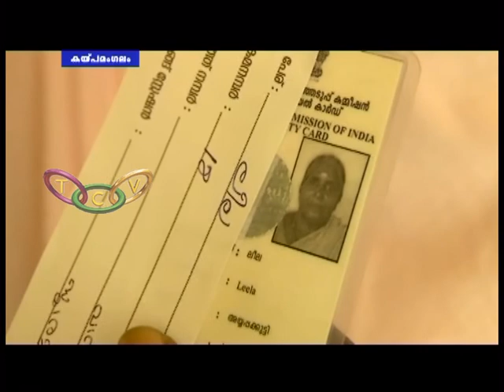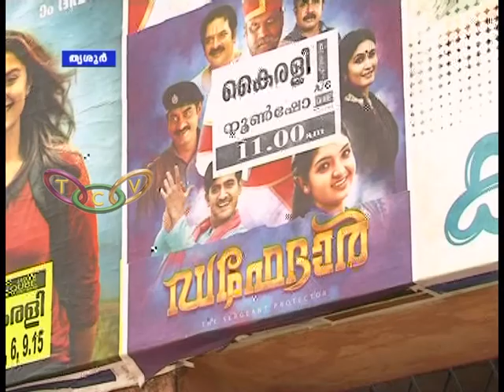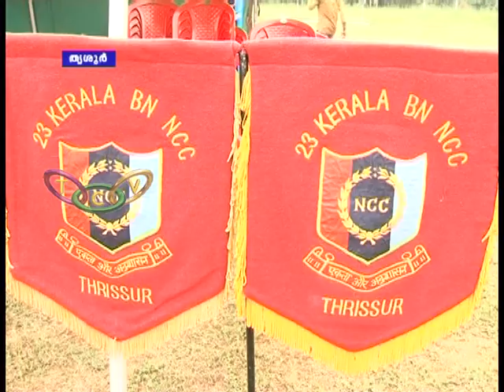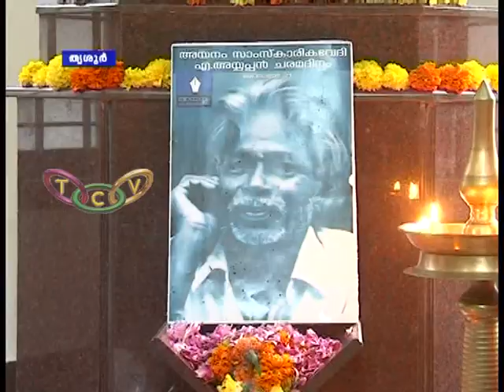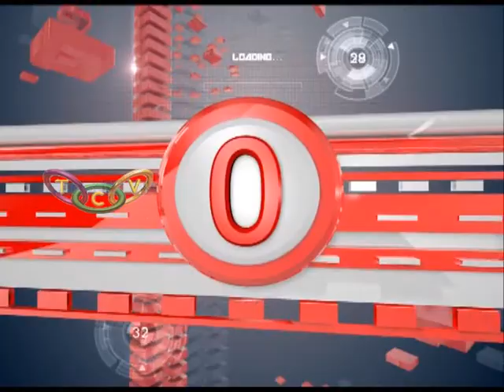THRISSUR ROUND UP 21 10 2016